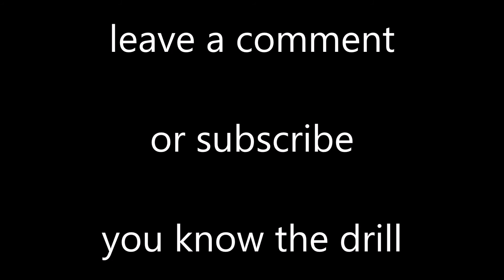Also sprach Zarathustra (or the 2001 theme) by Strauss (on synth)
So my life and my new home is a mess, but I reckon I've got a good chance of being able to do a video this weekend. If I don't get to it though (or even if I do), here's another one I made earlier. It's a cheesy synth cover of a serious piece of classical music that people only know due to a Stanley Kubrick film.